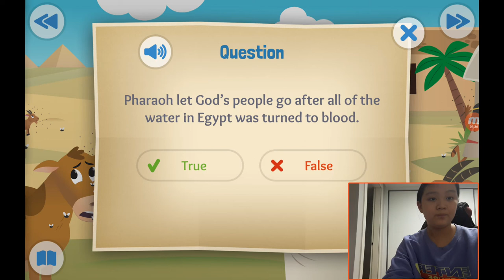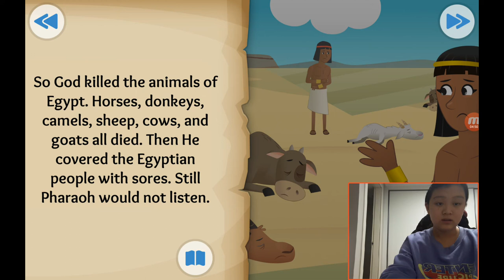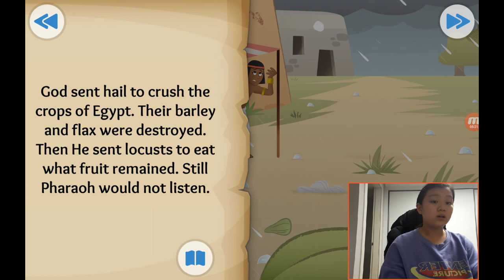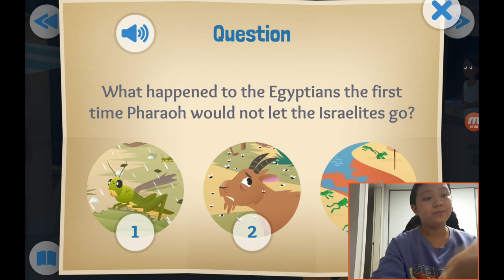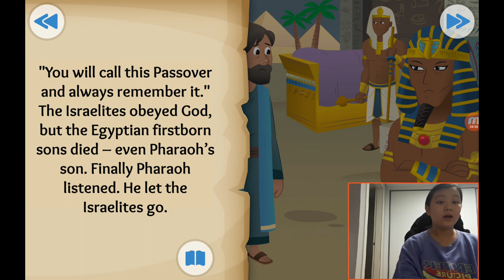‹Kids›Grace：성경이야기, 20210112 Let my people go about the plagues and the passover in Exodus 7